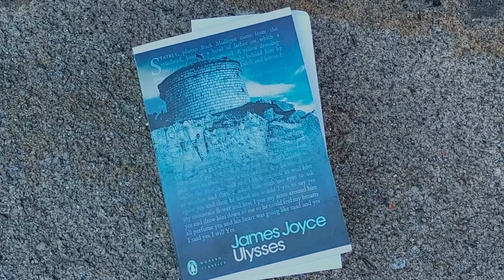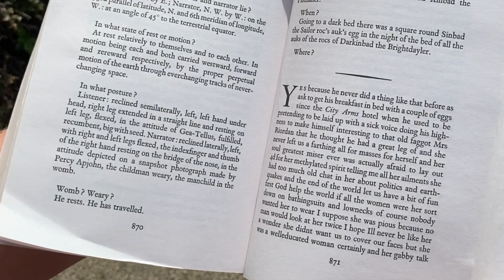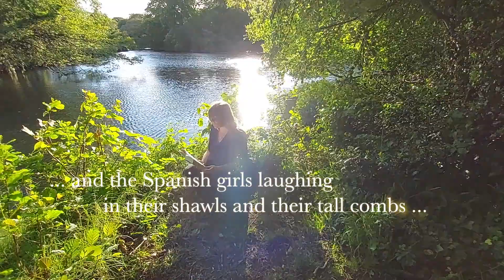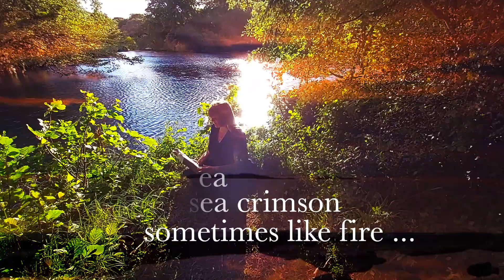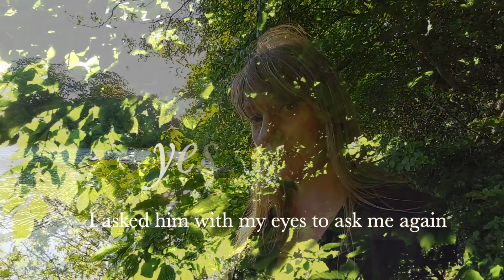Molly Bloom | Paula Mongey HD 1080p